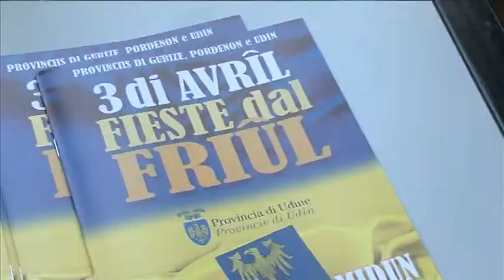Fieste de Patrie dal Friul celebra la gente e la cultura Friulana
Dal 3 al 6 aprile a Cavasso, Fanna e Meduno appuntamenti di teatro, musica, letture, racconti, visite guidate per celebrare gente, storia e cultura friulana.